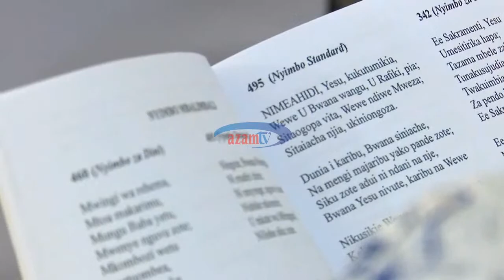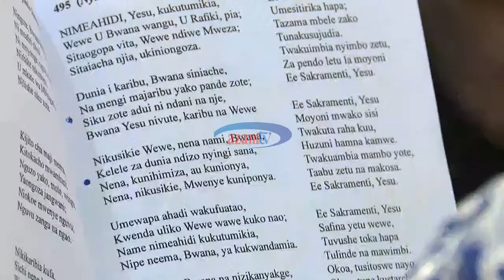LIVE | RAIS SAMIA SULUHU ANAHUDHURIA KONGAMANO LA MIAKA 50 YA KANISA LA ANGLIKANA - 28/09/2021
Usikose kutazama Morning trumpet,taarifa ya habari na vipindi vingine vya Habari na Matukio LIVE kutoka Azam TV na UTV kupitia Azam TV Decoder au AzamTV Max App. Unaweza kupata AzamTV Max App kwa ajili ya Android kutoka hapa: